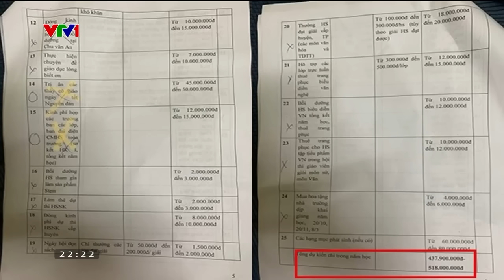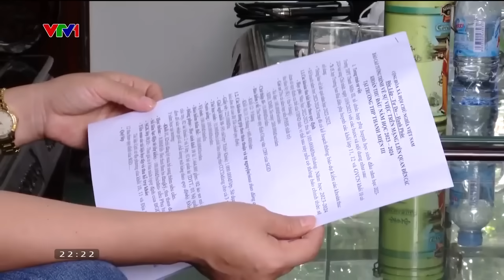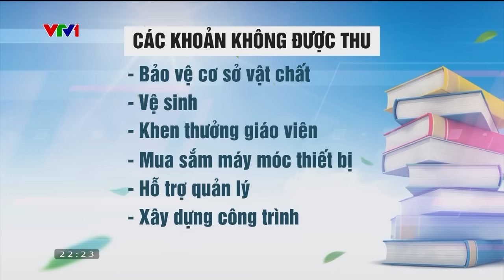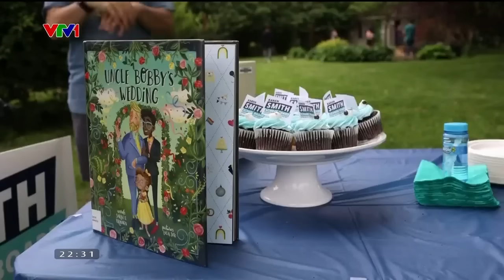Làm sao để vấn nạn lạm thu học phí không "đến hẹn lại lên"? | VTV24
Mới chỉ bắt đầu năm học mới khoảng 1 tháng, nhiều vụ việc lạm thu trong trường học đã gây xôn xao dư luận.